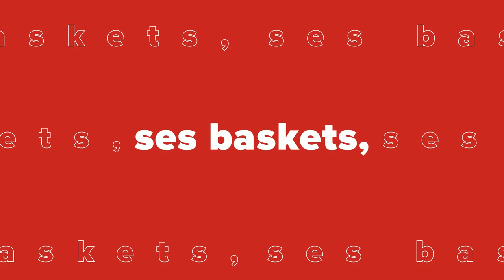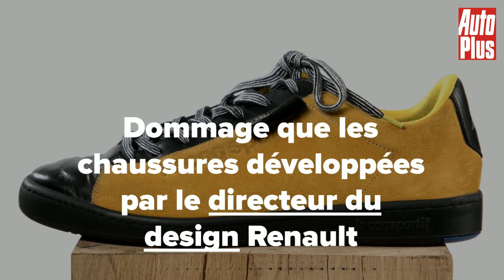La passion du directeur du design Renault pour les baskets !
Laurens van den Acker assume sa passion pour les voitures... et les chaussures ! Rencontre avec le directeur du design Renault sur ce hobby dévorant des "sneacars". A chaque concept, ses baskets. Laurens totalise pas moins de 20 paires dans ses placards.